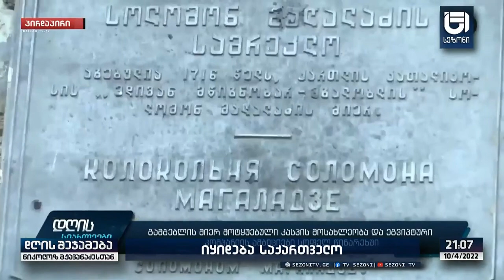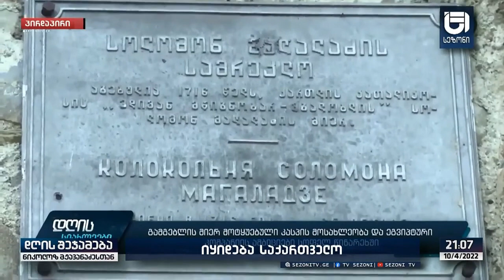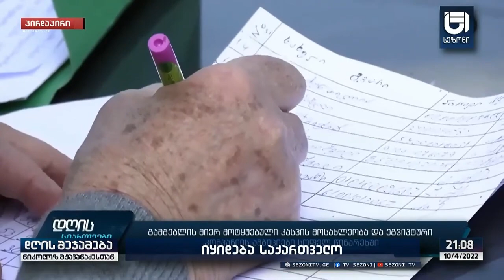დაუყოვნებლივ შეწყდეს ქართული მიწების უცხოელებზე გასხვისება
დაუყოვნებლივ  შეწყდეს ქართული მიწების უცხოელებზე გასხვისება-ნიკოლოზ მჟავანაძე